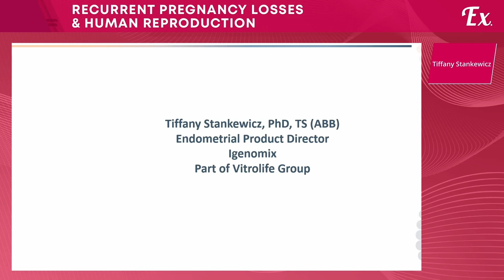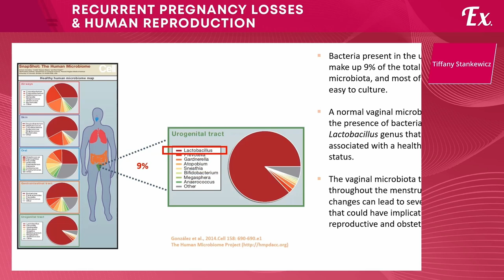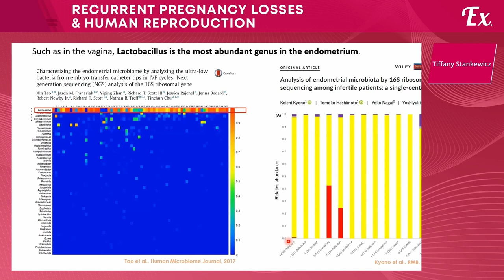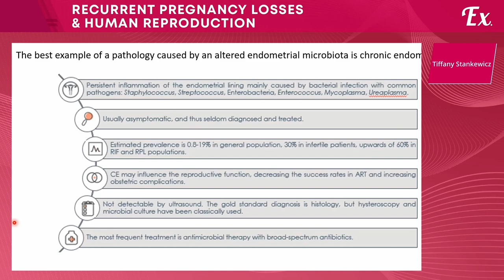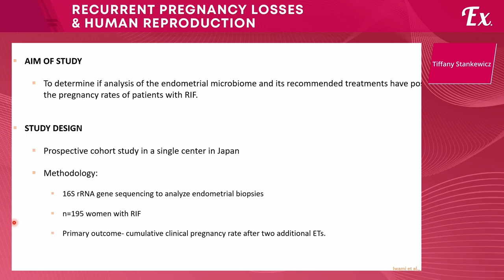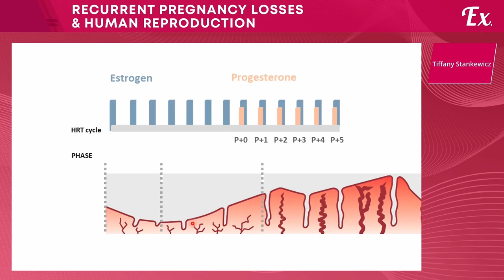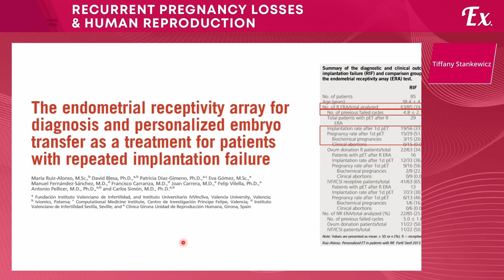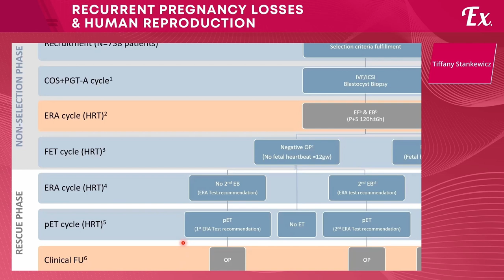Optimal implantation solution preparing endomtrial receptivity